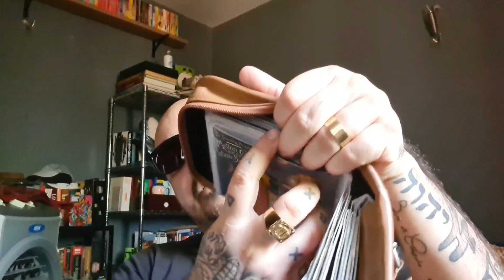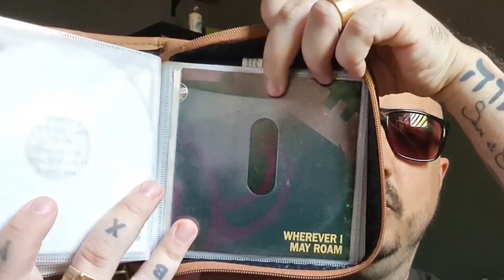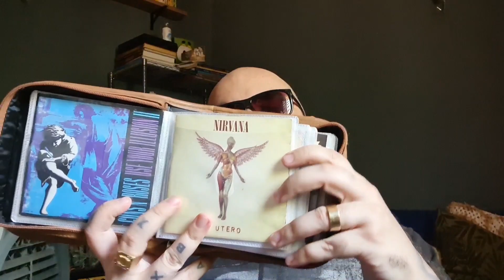Como ouvir música na era do streaming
Como fugir da cilada das playlists geradas automaticamente por serviços de música como YouTube Music e Spotify e tentar, sempre que possível, ouvir álbuns inteiros, sem perder a unidade sonora. O algoritmo é o vilão.

Alanis Nadine Morissette, Jagged Little Pill e clipes em 4k,